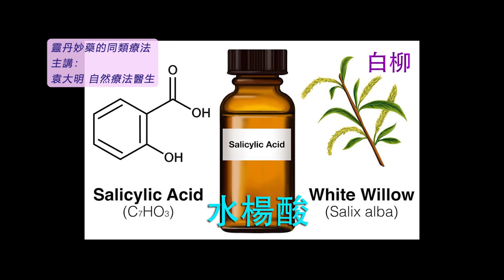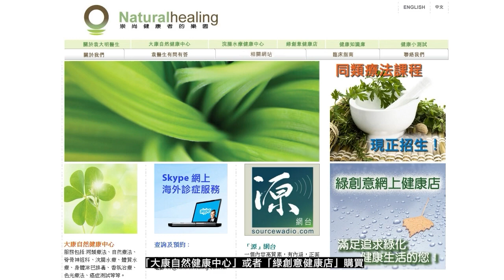《靈丹妙藥的同類療法》- EP249 - 水楊酸 Salicylicum Acidum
今集袁醫生向大家介紹以下同類療劑：水楊酸 Salicylicum Acidum
水楊酸 Salicylicum Acidum 30C：
【臨床應用】
* 感染性疾病 Infectious Disease：傷風Colds。白喉Diphtheria。流感Influenza。猩紅熱Scarlatina。絛蟲Tapeworm。
* 胃腸道疾病 Gastrointestinal Disorders： *_噯氣Belching。脹氣Flatulence*_ 。結腸炎Colitis。腹瀉Diarrhea。消化不良Dyspepsia。胃炎Gastritis。腸道潰瘍Intestine ulceration。
* 血液學和腫瘤學 Hematology and Oncology：敗血病Septicemia。
* 肌肉骨骼和結締組織疾病 Musculoskeletal and Connective Tissue Disorders： *_關節炎Arthritis。風濕症Rheumatism。類風濕關節炎Rheumatoid arthritis*_ 。骨骼蛀蝕Bone, decay。骨疽Necrosis。坐骨神經痛Sciatica。
* 神經系統疾病 Neurologic Disorders：眩暈Vertigo。
* 精神病 Psychiatric Disorders：憂鬱Melancholy。
* 泌尿生殖系統疾病 Genitourinary Disorders：血尿Hematuria。
* 婦產科 Gynecology and Obsterics：潮熱Hot flashes。更年期Menopausal。產褥熱Puerperal fever。
* 耳鼻喉科疾病 Otolaryngology： *_美尼爾氏病（耳水不平衡）Meniere’s disease。耳鳴Tinnitus*_ 。鼻炎Coryza。耳聾Deafness。皰疹性咽喉炎Pharyngitis, herpetic。咽喉腫痛Throat, sore。
* 眼科疾病 Ophthalmologic Disorders：虹膜炎Iritis。
* 皮膚科疾病 Dermatologic Disorders：抑制腳汗Foot-sweat, suppression。紫癜Purpura。潰瘍Ulcers。蕁麻疹Urticaria。
* 牙齒與口腔疾病 Dental and Oral Disorders： *_口腔潰瘍Canker sores*_ 。口腔炎Stomatitis。
--- 印度精神領袖：聖雄甘地 Mahatma Gandhi
--- 荷蘭畫家：梵高 Vincent Willem van Gogh
--- Beatles 披頭四樂隊成員：Paul McCartney 及 George Harrison
--- 英國足球員：萬人迷大衛‧碧咸 David Beckham
--- 美國職業網球手：娜華締露娃Martina Navratilova（曾奪取 18 次大滿貫女單冠軍）
--- 美國女演員：珍．西摩兒 Jane Seymour（主演電影 Somewhere in Time）
--- 維也納作曲家：貝多芬 Lugwig van Beethoven（被公認為音樂史上最偉大作曲家）
--- 波蘭籍作曲家：蕭邦 Frederic Chopin（對鋼琴演奏影響力最深遠的音樂家）